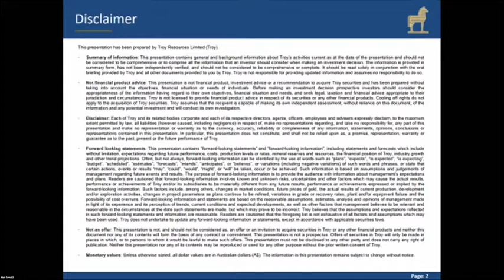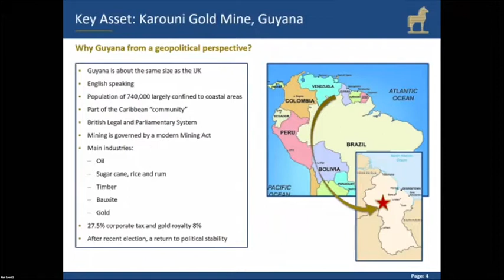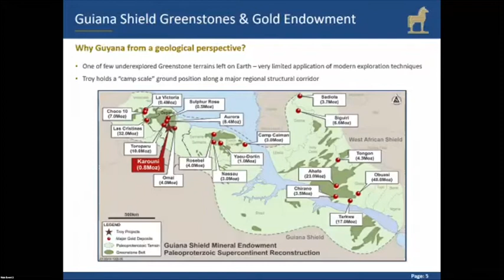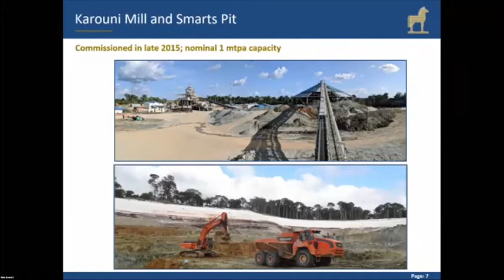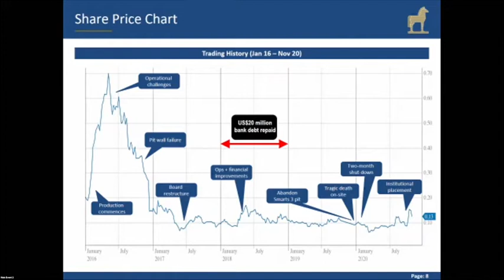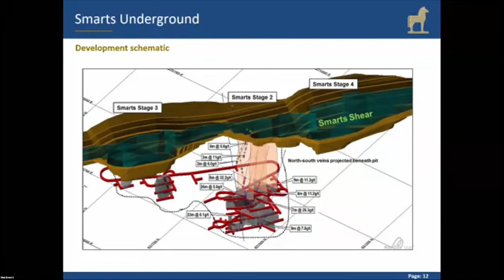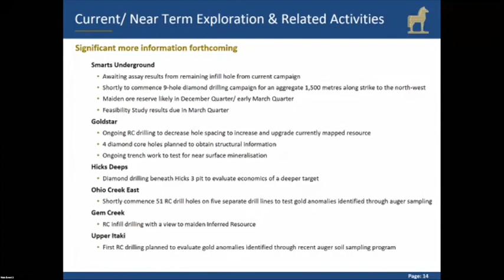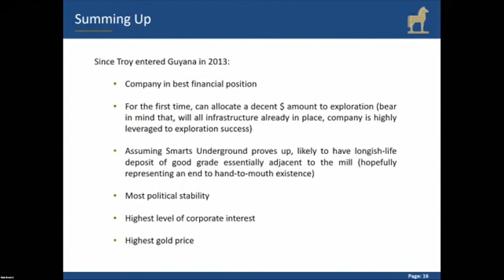Troy Resources | Noosa Mining Hybrid Presentation | 12 November 2020